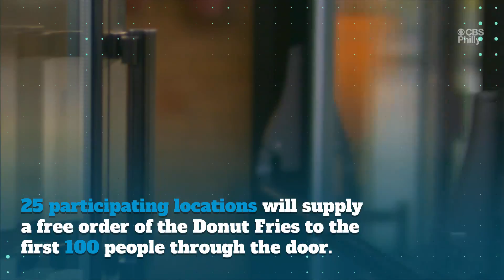Dunkin' Donuts Giving Away Free Donut Fries On 7/13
If you didn't know, July 13 is National French Fry Day.